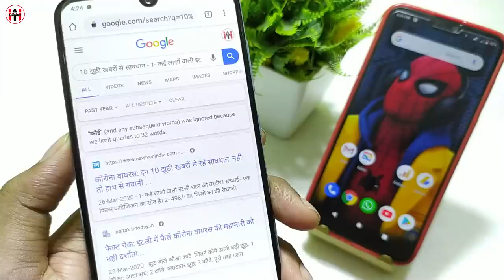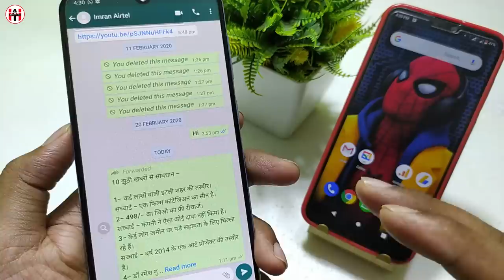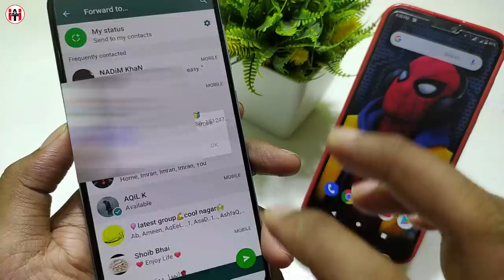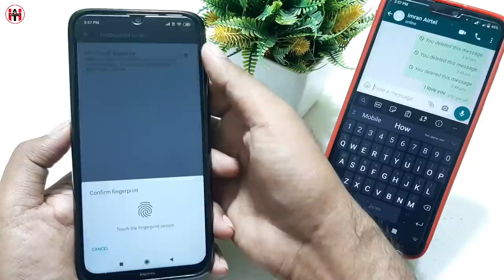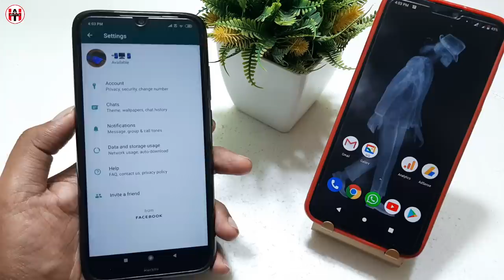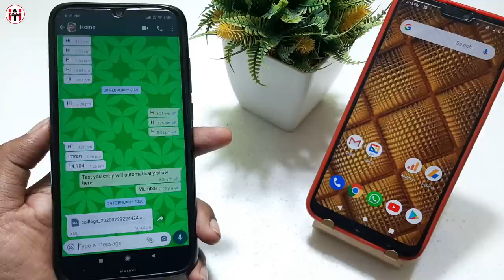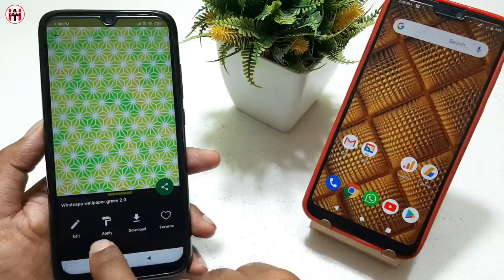5 New Hidden WhatsApp Settings !! 5 WhatsApp Hidden Tricks, Secret Whatsapp Tricks, Whatsapp Tricks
Hello dosto aaj mai apko 5 new whatsapp settings and tricks ke bareme bataunga. Whatsapp me kuch new update new features aye hai jo apko pata hona chahiye to chalye Jan lete hai whatsapp ki 5 secret settings ke bareme.

Video Highlights:
1) New WhatsApp Settings
2) New WhatsApp Features
3) New WhatsApp Tricks
4) New WhatsApp Update
5) New WhatsApp Secret Setting